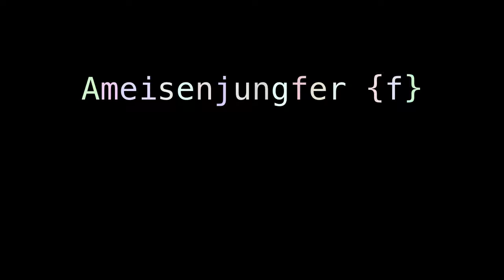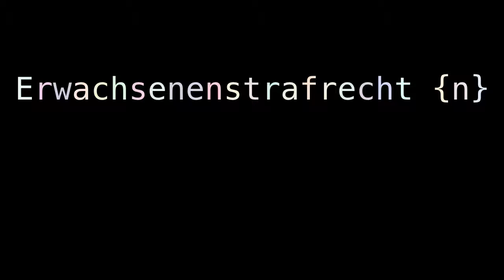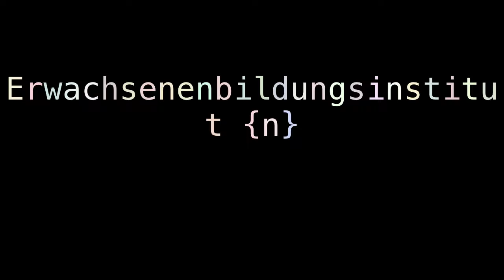adulatory adult female